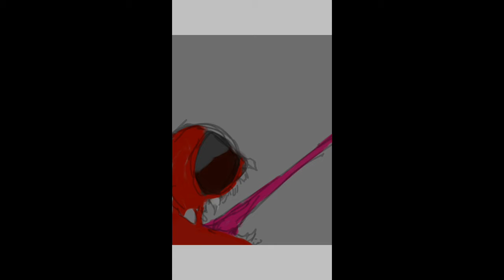RED-HANDED|AMONG US SPEEDPAINT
I tried doe